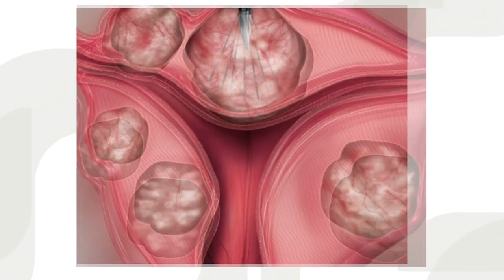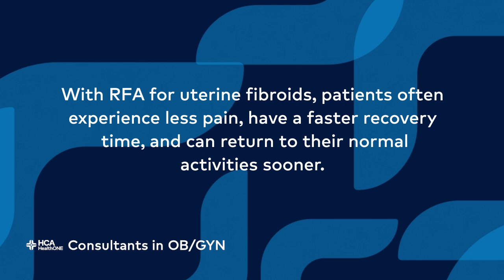Radiofrequency Ablation for Uterine Fibroid Treatment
Hear Board-Certified OBGYN, Dr. Victor Dabelea with Consultants in OBGYN discuss how radiofrequency ablation is a possible treatment for uterine fibroids. Uterine fibroids, also known as leiomyomas, are non-cancerous (benign) growths that develop in the muscular wall of the uterus. While many women with fibroids may not experience any symptoms, some may experience excessive bleeding, pain or pressure in the pelvic area, as well as fertility issues. Treatment for uterine fibroids may range from watchful waiting to medication or surgery, depending on the size, number, and location of the fibroids as well as the patient's individual health history and preferences. Radiofrequency ablation (RFA) is an advanced, minimally invasive procedure that uses heat energy to destroy tissue. The procedure is performed through two small incisions. An ultrasound is placed and guides a small needle into the fibroid. The needle emits radiofrequency waves, which generate heat and destroy the fibroid tissue. The procedure typically takes less than an hour and patients can usually return home the same day. With RFA, patients often experience fewer complications, shorter recovery times, minimal scarring and successful relief of symptoms.